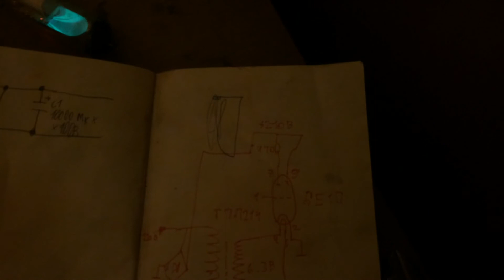Світло ламп 6е1п від мого брата!🐹💡